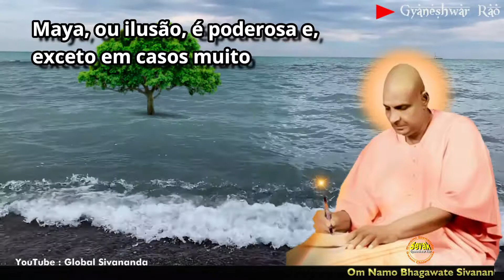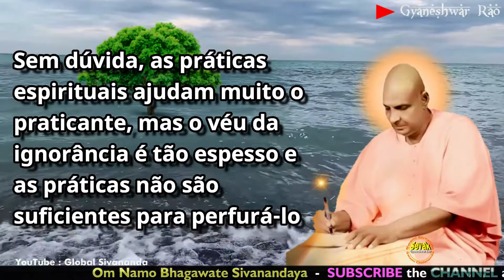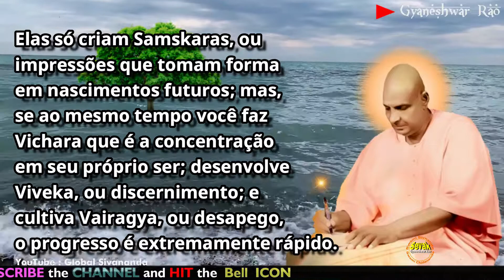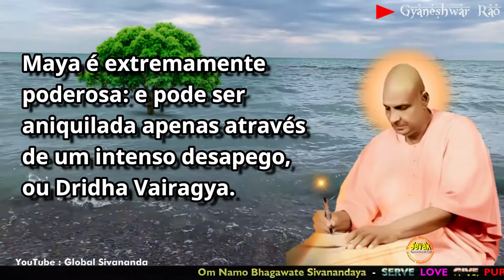Sivananda Responde | Como a vida e a meditação se misturam ? |-1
1 - Como a vida e a meditação se misturam?
Maya, ou ilusão, é poderosa e, exceto em casos muito raros, onde os Samskaras, ou impressões residuais de outras vidas, são muito fortes, o gosto por uma vida de contemplação não se manifesta no homem.
Sem dúvida, as práticas espirituais ajudam muito o praticante, mas o véu da ignorância é tão espesso e as práticas não são suficientes para perfurá-lo
Elas só criam Samskaras, ou impressões que tomam forma em nascimentos futuros; mas, se ao mesmo tempo você faz Vichara que é a concentração em seu próprio ser; desenvolve Viveka, ou discernimento; e cultiva Vairagya, ou desapego, o progresso é extremamente rápido.
Vairagya e Viveka são absolutamente necessários. Sem eles, nenhuma quantidade de práticas espirituais como o Satsanga, Japa ou Dhyana produzirá resultados imediatos.
Maya é extremamente poderosa: e pode ser aniquilada apenas através de um intenso desapego, ou Dridha Vairagya.